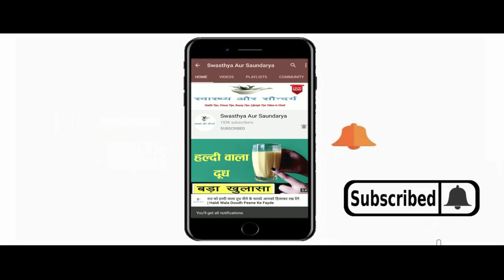Coffee और Glycerin के पैक को मैं बेदाग़ चेहरा पाने के लिए लगाती हूँ | Coffee and Glycerin for Face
In This Video : Coffee और Glycerin के पैक को मैं बेदाग़ चेहरा पाने के लिए लगाती हूँ | Coffee and Glycerin for Face | Face Pack
नमस्कार दोस्तों
स्वास्थ्य और सौंदर्य में आपका एकबार फिर से स्वागत है | आज हम इस Video में बात करेंगे चेहरे पर कॉफी ( Coffee ) के साथ ग्लिसरीन ( Glycerin ) लगाने के कुछ बेहतरीन फायदों के बारे में ( Coffee and Glycerin for Face ) | कॉफी (Coffee) एक ऐसा नेचुरल ब्यूटी इन्ग्रेडिएन्ट्स है जो लगभग हर घर में मौजूद होता है | कॉफी ( Coffee for Skin) में कई सारे ऐसे विटामिन्स पाए जाते हैं जो स्किन के लिए काफी फायदेमंद होते हैं | कॉफी ( Coffee for Face ) का नियमित इस्तेमाल करने से त्वचा में कसाव आता है झुर्रियां फाइन लाइन्स कम होने लगती हैं साथ ही मुंहासे और पिग्मेंटेशन जैसी समस्याओं में भी फायदा होता है | Coffee के साथ में अगर Glycerin को मिलाकर लगाया जाये तो इसके result चौंकाने वाले होते हैं | ग्लिसरीन ( Glycerin for Skin ) का इस्तेमाल स्किन के लिए हमेशा से अच्छा माना जाता है | ग्लिसरीन ( Glycerin for Face ) चेहरे और स्किन के लिए काफी फायदेमंद होता है | ग्लिसरीन हर स्किन टाइप के लिए सूटेबल है और इसका कोई साइड इफ़ेक्ट भी नहीं होता है | ग्लिसरीन ( Glycerin ) में एंटीऑक्सीडेंट और एंटी इन्फ्लेमेटरी गुण पाए जाते हैं  जो न सिर्फ त्वचा को हाइड्रेट रखता है बल्कि चेहरे के निखार को बढ़ाने में भी मदद करता है | ( Coffee ke saath Glycerin lgane se kya hota hai ) कॉफी के साथ ग्लिसरीन चेहरे पर लगाने से क्या होता है ? ( Coffee ke saath Glycerin Lagane ke fayde ) कॉफी के साथ ग्लिसरीन लगाने के क्या फायदे हैं ? (Coffee aur Glycerin lagane ka sahi tarika) कॉफी के साथ ग्लिसरीन लगाने का सही तरीका ? इन सब बातों की जानकारी हम इस video में देने जा रहे हैं | तो फिर कॉफी ( Coffee ) के साथ ग्लिसरीन ( Glycerin ) लगाने के फायदों के बारे में जानने के लिए बने रहिये इस Video के साथ |
Hello Friends
Welcome once again to Swasthya Aur Saundarya. Today in this video we will talk about some of the best benefits of applying Glycerin with Coffee on the face. Coffee is one such natural beauty ingredient that is present in almost every household. Many such vitamins are found in coffee which are very beneficial for the skin. Regular use of coffee tightens the skin, wrinkles and fine lines start reducing, as well as it is beneficial in problems like acne and pigmentation. If Glycerin is applied along with coffee, then its results are shocking. The use of Glycerin is always considered good for the skin. Glycerin for Face is very beneficial for face and skin. Glycerin is suitable for all skin types and does not have any side effects. Glycerin has antioxidant and anti-inflammatory properties, which not only keeps the skin hydrated but also helps in enhancing the glow of the face. What happens if you apply glycerin along with coffee on the face ? What are the benefits of applying glycerin with coffee ? The right way to apply glycerin with coffee? We are going to give information about all these things in this video.